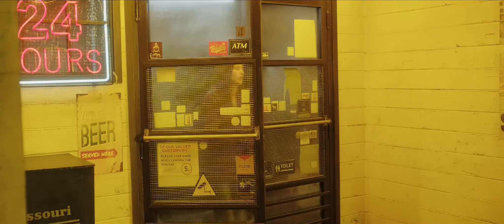OPEN 24 HOURS (2019) Official Trailer HD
Pray you never run out of gas.

A brand new trailer has punched in for Padraig Reynolds' (Rites of Spring, The Devil's Dolls) latest slasher, Open 24 Hours, which brings the horror to the graveyard shift.

After setting her serial killer boyfriend on fire. A paranoid delusional woman gets a job at an all-night gas station.

"A paranoid delusional woman, Mary White (Vanessa Grasse), has just been released from a mental hospital for setting her serial killer boyfriend on fire. Her boyfriend, James Lincoln Fields is brutal serial killer known as The Rain Ripper. After being released from the Hospital, Mary's vulnerable demeanor aids her in obtaining employment at an all-night gas station. However, left alone to her own devices, her paranoia and hallucinations return with furious consequences."

Vanessa Grasse (Leatherface), Brendan Fletcher (Rampage, Freddy vs. Jason), Cole Vigue, Emily Tennant, and Daniel O’Meara star.

Here's a brand new trailer in which we learn that an abused woman's serial killer ex-boyfriend is back from beyond the grave...